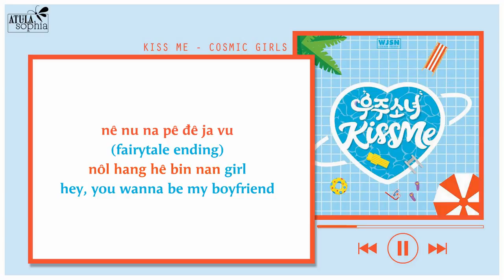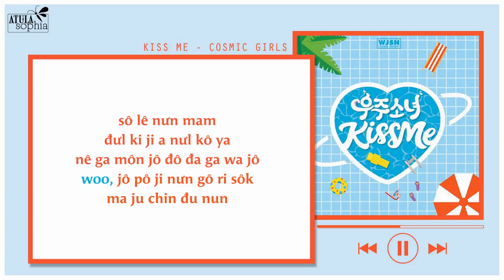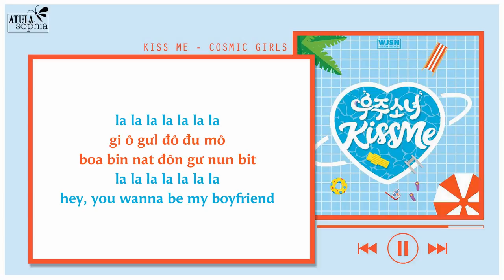[Phiên âm Tiếng Việt] Kiss Me – Cosmic Girls (WJSN)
LƯU Ý:

➥ Dạo này những video của BTS đa số đều dính bản quyền nên bị hạn chế xem trên điện thoại còn trên laptop/máy tính vẫn xem được bình thường. Để xem được trên điện thoại làm theo hướng dẫn này

➥ Mọi bài phiên âm hay video phiên âm từ nay sẽ được cập nhật tại blog , trước khi hỏi hãy sang blog để xem danh sách bài hát đó đã được phiên âm chưa nhé.

➥ Mình KHÔNG nhận phiên âm theo yêu cầu, nhưng nếu bạn có bài nào hay có thể đề cử khi nào rảnh mình sẽ xem xét làm, nhưng không đảm bảo 100% sẽ được làm đâu :3 Comment tại link này những nơi khác mình sẽ ko thấy được

➥ Vui lòng KHÔNG re-post/re-upload bài của mình sang bất kỳ web hay blog nào khác. Xin cảm ơn.

☛  Credit Lyrics: Colorcodedlyrics, Klyrics, Melon